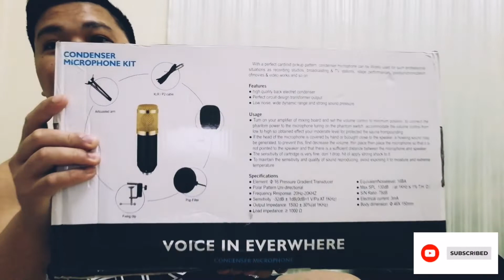unbox po tayo NG gagamitin Para sa live sa Facebook page saka sa YouTube channel 🤗🤗